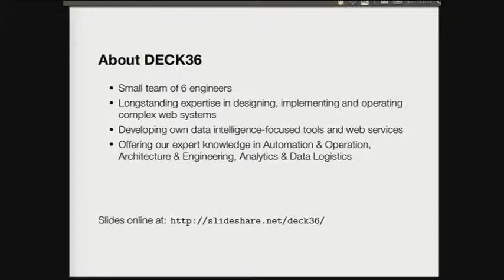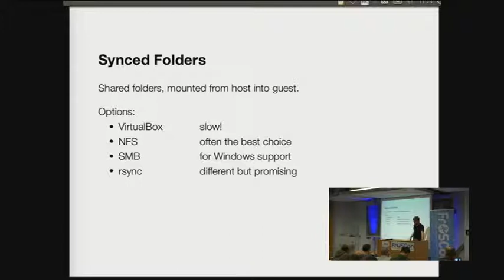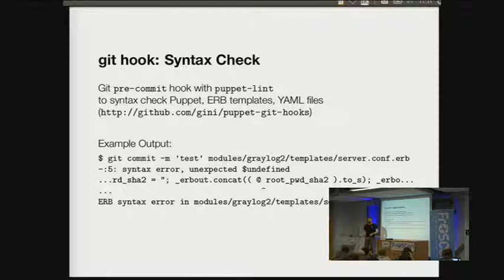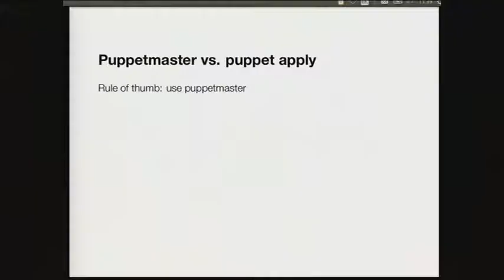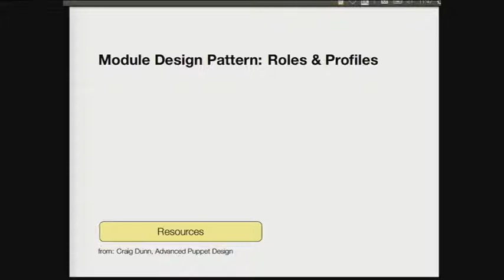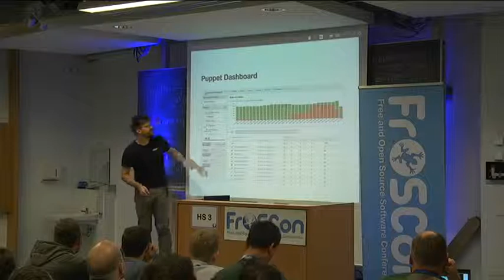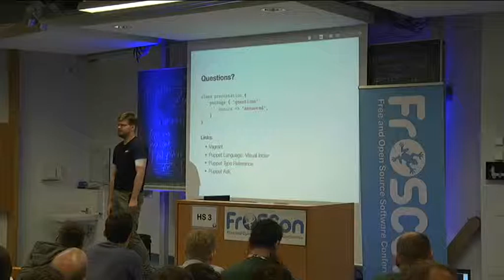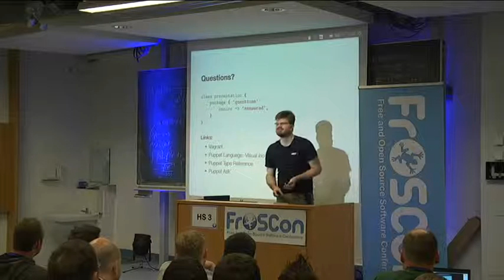Martin Schütte: Our Puppet Story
In this talk I will present our collection of useful tools, learnings and design patterns for Puppet. We will potentially stumble across topics like Vagrant, VeeWee, EC2, Docker, git magic, Hiera, monitoring, MCollective, Puppet roles and profiles.
This talk will not reinvent the wheel, but present some techniques that made us much more productive in our daily work and will hopefully help you in the future.

In the past years it was our mission to manage development, testing and production environments for web projects with agile multi-team setups.
Systems were often rather complex, with dozens of services involved. The infrastructure requirements changed frequently and as agile as the rest of project. And of course changes had to be tested and deployed continuously in a controlled and reproducible manner.
A mission impossible without systematic configuration management and even with such a great tool like Puppet a continuous challenge.

In this talk I will present our collection of useful tools, learnings and design patterns for Puppet. We will potentially come across topics like Vagrant, VeeWee, EC2, Docker, ENC, facter.d, git magic, Hiera, monitoring, autoregistration, rspec testing, MCollective, Puppet roles and profiles.